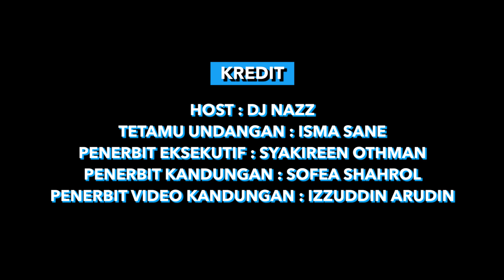Isma Sane - Kembali (LIVE)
Tahun lalu dia muncul dengan Derita. Senyap seketika, kali ini datang dengan "Kembali". Jom layan !